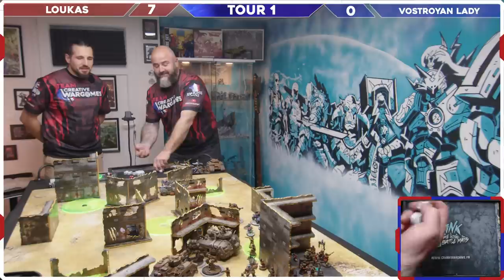Warhammer 40.000 - Astra militarum VS Genestealer cult - TOP PLAYER FRANCE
Dans ce rapport de bataille Warhammer 40.000, vous pourrez voir en détail la composition des armées de Vostro et de Loukas, ainsi que leurs tactiques et stratégies.
Vous découvrirez des moments forts du gameplay.
Vous apprendrez également comment les deux joueurs ont utilisé les différentes unités et capacités de leurs armées pour gagner l'avantage.